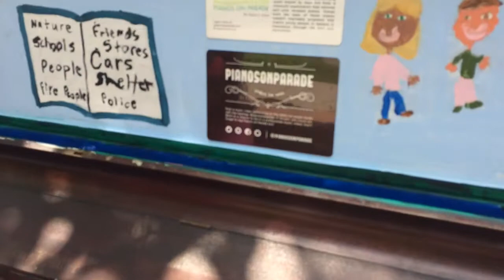Ingrid playing the piano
Pianos on parade at Red Balloon.